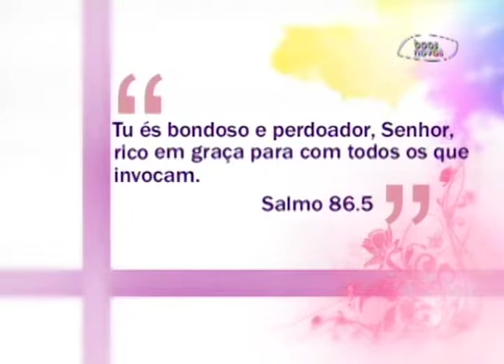Espaço Feminino - O que não pode faltar no guarda roupa - (bloco 3 de 4) 17-04-2014